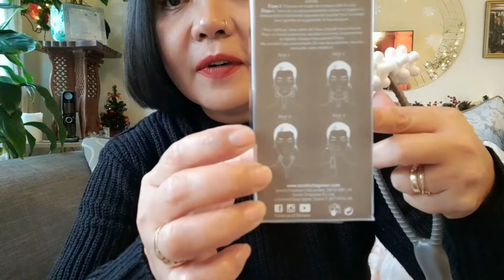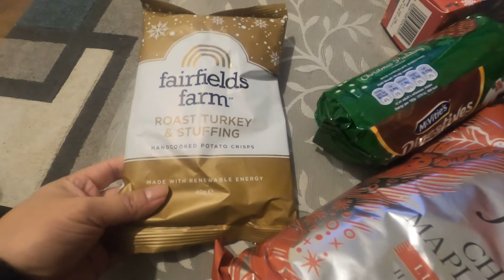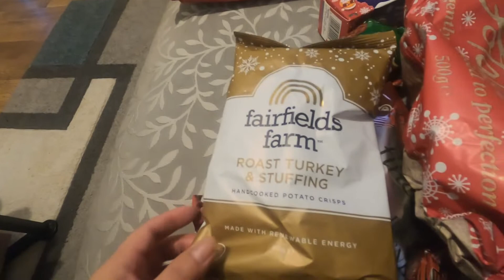VLOGMAS UK | GLOSSYBOX ADVENT CALENDAR 2021 | FESTIVE SEASON SNACKS | A CAT ABROAD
Welcome to Vlogmas UK day 7. Today we are taste testing festive season snacks and I am sharing with you the glossybox advent calendar contents from the 3rd to the 7th day.

Vlogmas Day 5 2021, Primark Haul 2021 Come Shop with Me, The Range Haul Christmas, A Cat Abroad 👇

Home Bargains new in, Home Bargains UK, Home Bargains come shop with me, New in Home Bargains 2021 👇

New In HOME BARGAINS for Christmas 2021 | Come Shopping with Me plus Huge Haul | Decors, Gift Ideas 👇

The Range Haul 2021, The Range Homeware Haul, The Range Shopping Haul, The Range Christmas Haul 👇

Come shop with me to The Range, What's new in The Range, The Range shop with me, The Range new in. 👇

New in The Range for Christmas 2021 | Come Shop with Me & Haul | Decors, Gift Ideas & Halloween 👇

New in Tesco Christmas, Tesco Haul UK, Tesco Clothing Haul, Tesco Shopping Haul, UK Shopping Haul, Tesco Christmas 2021. 👇

Tesco come shopping with me, New in at Tesco, F&F Christmas, F&F Fashion, Tesco home what's new in 2021 👇

What's New in B&M | Come Shop with Me to B&M | B&M Christmas Decorations | Gift & Stocking Fillers 👇

What's New in B&M Oct. 2021 | Come Shopping with Me to B&M & Haul | Christmas, Halloween, Home Decor 👇

Here's What's New In ASDA this month | Come Shopping with Me | ASDA Haul | Christmas, Home & Disney | November 2021 👇